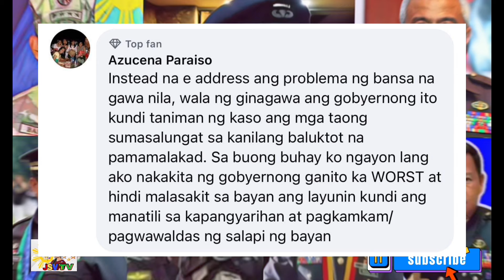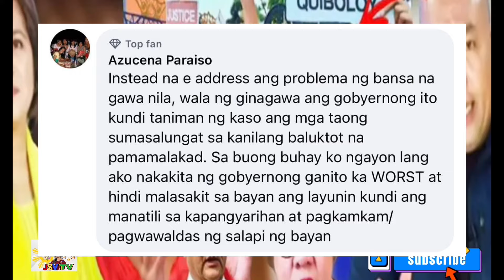LIZA MARCOS MAY KAHINDIK HINDIK NA PLANO SA MGA BABALIKTAD?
Isang matinding pasabug na naman ang inilabas ni maharlika dahil sa plano ni Liza Marcos sa mga babaliktad at mababayaran nilang vlogger na dating taga suporta ng mga Duterte kaya naman dapat itong malaman ng lahat.